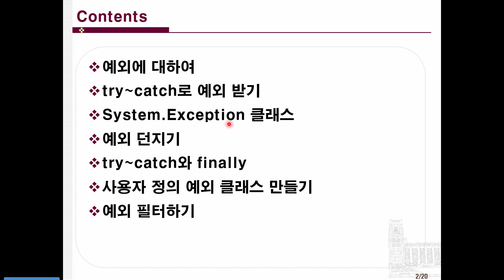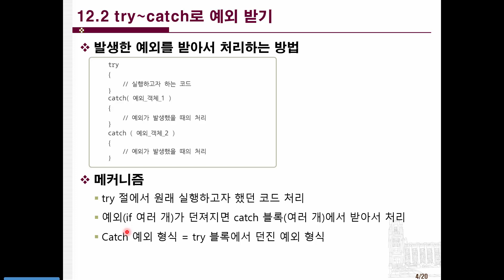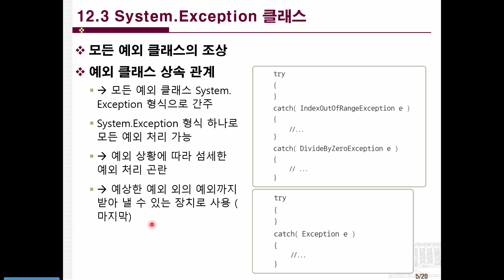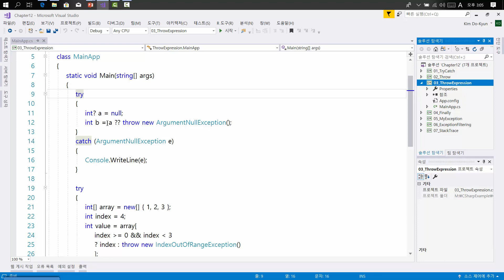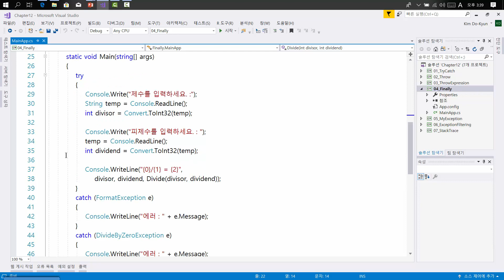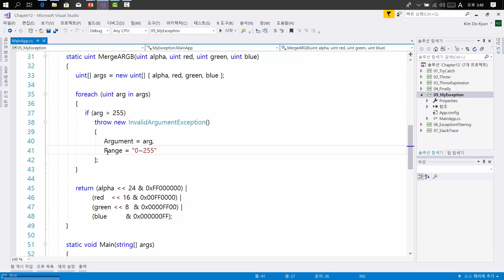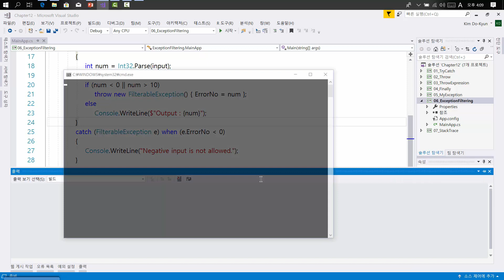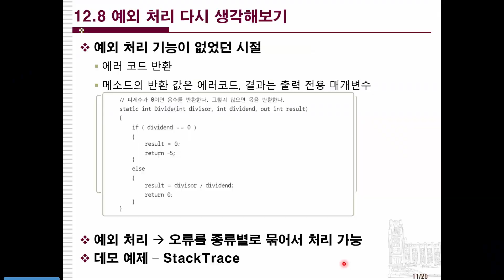[이것이 C# 이다] 12. 예외 처리하기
-예외에 대하여
-try~catch로 예외 받기
-System.Exception 클래스
-예외 던지기
-try~catch와 finally
-사용자 정의 예외 클래스 만들기
-예외 필터하기

"처음부터 끝까지 입문자를 배려한 C# 입문서"
이 책은 초보자를 위해 C# 언어의 각 기능이 왜 필요한지 차근차근, 하나하나 설명한다. 딱딱하지 않은 대화식 표현으로 1:1 강의를 받듯 배울 수 있는 것이 가장 큰 장점이다.
C# 은 깔끔한 문법과 일관성 있는 라이브러리를 갖추고 있어서 진입장벽이 낮은 언어다. 『이것이 C# 이다』로 C# 프로그래밍을 시작한다면, 튼튼한 기본기를 발판으로, 프로그래밍을 즐기며 레벨업해나갈 수 있을 것이다.

 - 초보 개발자
 - 프로그래머로 취업을 원하시는 분
 - C# 을 처음 접하는 입문자, 초급자
 - 대학이나 IT 학원의 윈도우 프로그래밍 관련 학부생, 수강생

※이 동영상은 한빛미디어 도서 『이것이 C# 이다』를 토대로 제작되었습니다.